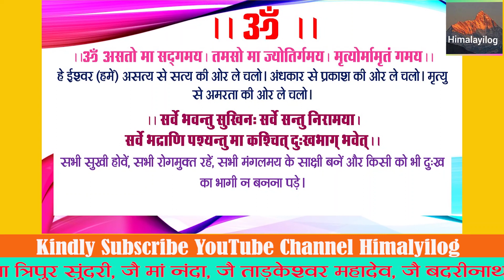चार वर्णों से जुड़े हैं सनातन धर्म के प्रमुख चार पर्व ।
बता रहे हैं प्रकांड विद्वान आचार्य डा. गोविंद बल्लभ जोशी ।  (यह वीडियो रक्षा बंधन के अवसर पर मनाया गया था )

परिकल्पना- डा. हरीश चंद्र लखेड़ा
    Himalayilog| e- Book on Himalayan Civilization
   हिमालयीलोग (ट्रस्ट) की प्रस्तुति, नई दिल्ली
     E- mail- drhclakhera@gmail. Com
     Sampadkiya News संपादकीय न्यूज
        Jai Himalaya - Jai Bharat,
himalayilog I The Channel of Himalayi People.
 – By Dr Harich Chandra Lakhera

रक्षाबंधन और भद्रा पर सनातन धर्म के प्रकांड विद्वान आचार्य डा. गोविंद बल्लभ जोशी से हिमालयीलोग के संपादक डा. हरीश चंद्र लखेड़ा की बातचीत

भद्राकाल सुबह 10:13 बजे से लेकर रात में 8:57 बजे तक रहेगा। राखी हमेशा भद्रा रहित काल में ही बांधना शुभ माना जाता है। अब आपको भद्रा के बारे में बता देते हैं। दरअसल भद्रा को सूर्य की पुत्री और शनि देव की बहन माना जाता है। धार्मिक मान्‍यताओं और ज्‍योतिष के अनुसार, भद्रा भगवान सूर्य और छाया की पुत्री और शनिदेव की बहन मानी जाती हैं। भद्रा सूर्य की पत्नी छाया से उत्पन्न है और शनि की सगी बहन है।
 ब्रह्म देव ने भद्रा को बव, बालव आदि करणों के बाद निवास का स्थान दिया. ब्रह्म देव के सुझाव के बाद पंचांग में भद्रा का एक निश्चित समय तय हो गया. पंचांग में जब विष्टि करण होता है तो वह भद्रा काल होता है. इस प्रकार से भद्रा की उत्पत्ति हुई.

भद्रा की कहानी क्या है?
भद्रा कौन थी किसकी बहन थी?
बाहुबली में भद्रा किसके पुत्र थे?
What is Bhadra in Raksha Bandhan?
Can we tie Rakhi in Bhadra?
What is the timing of Bhadra in Raksha Bandhan 2023?
रक्षा बंधन में भद्रा क्या है?